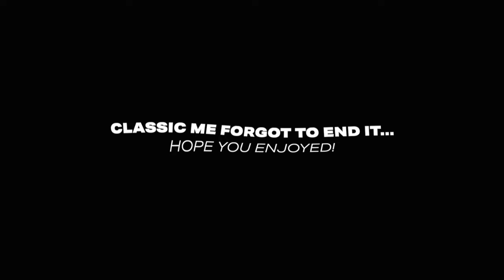Reunited Family Mukbang